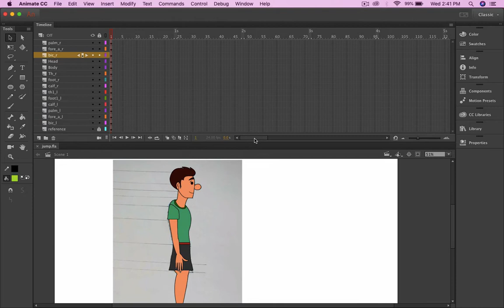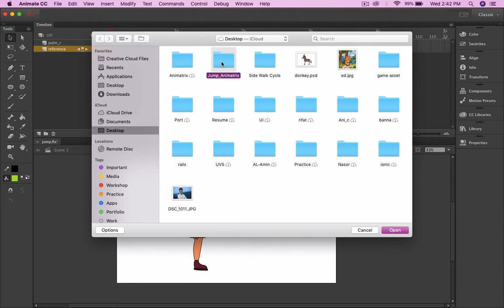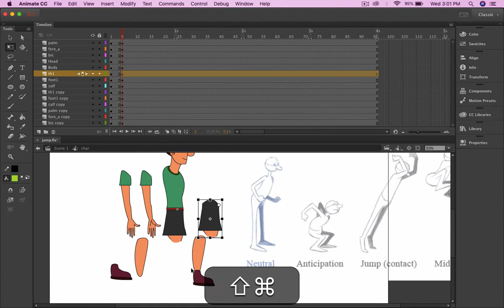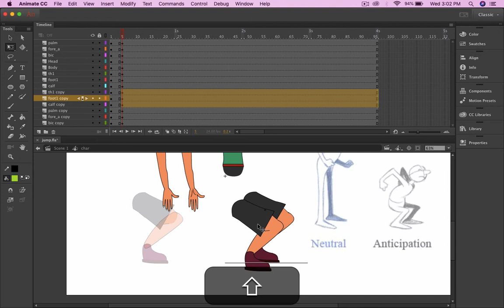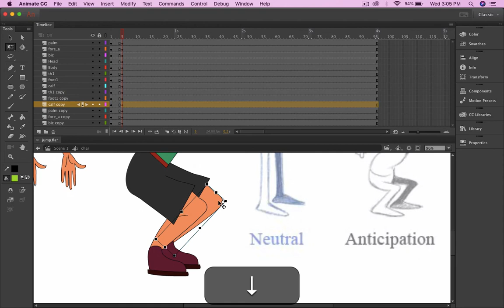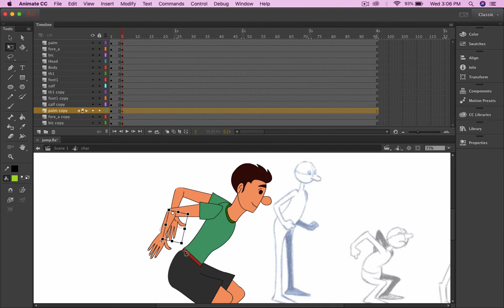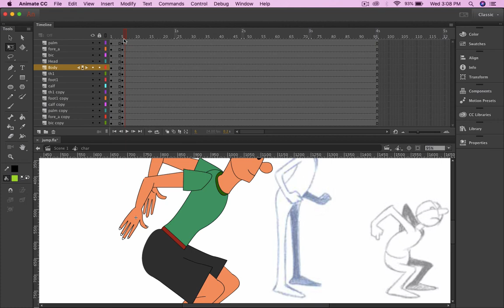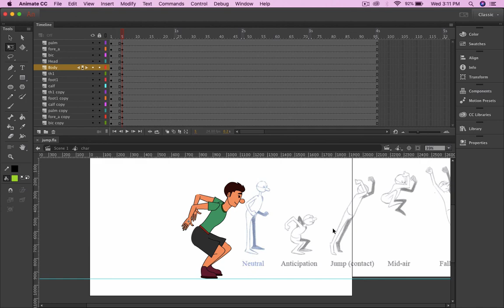Neutral and anticipation, Human Jump animation in Adobe Animate CC | Ep-1